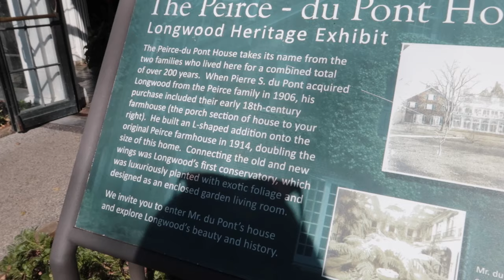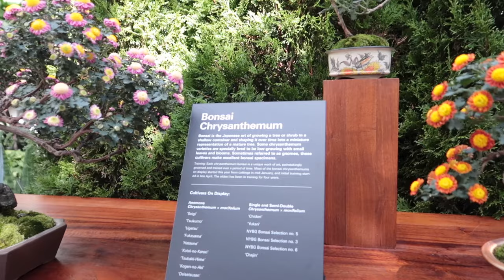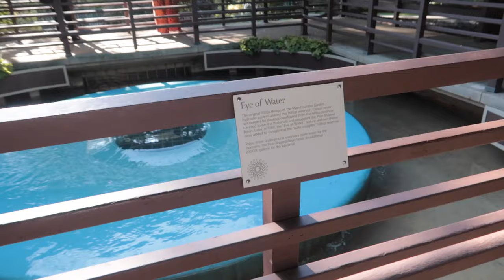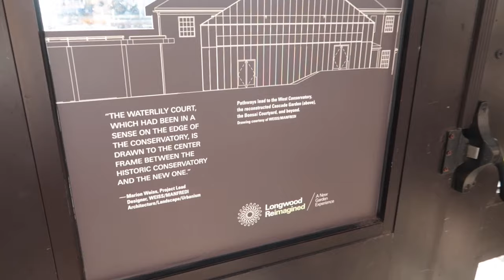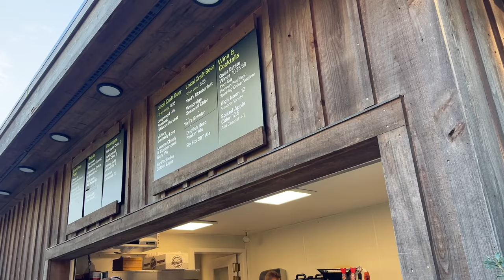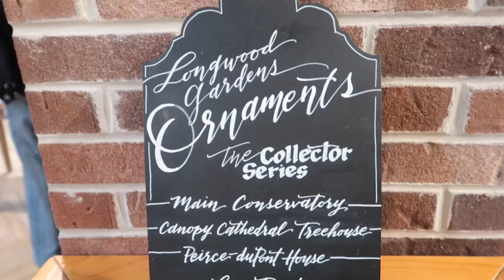A real life Fairytale! Our Day at Longwood Gardens | Pennsylvania Travel Vlog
Longwood Gardens located in Chester County Pennsylvania is a stunning botanical gardens and an amazing Pennsylvania tourist attraction. This place is like a real life fairytale you truly feel like you have stepped inside of a Disney movie when walking the grounds here. From the English Tea Gardens to the famous Italian Water Gardens this place is a photographers dream. We even got to catch some of the fountain show which was beautiful.

God Bless!
- Magical Meg